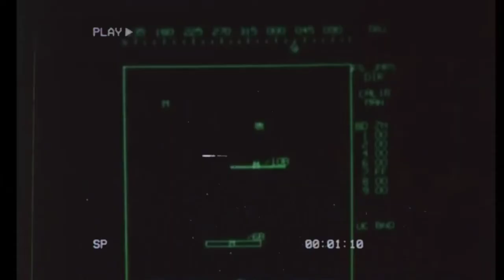Ａｅｒｉａｌ Ｄｏｍｉｎａｎｃｅ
Another one bruh